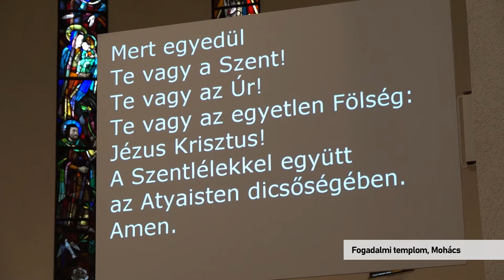Katolikus Szentmise - Mohács